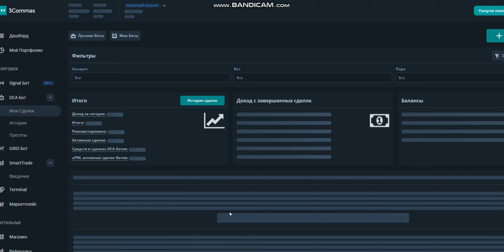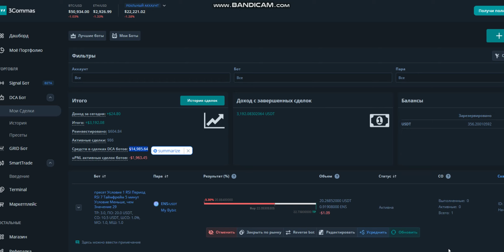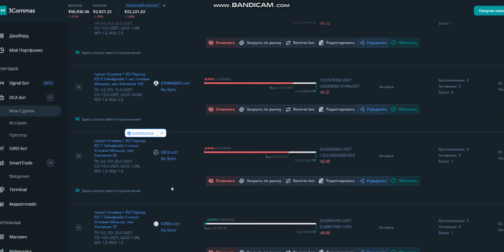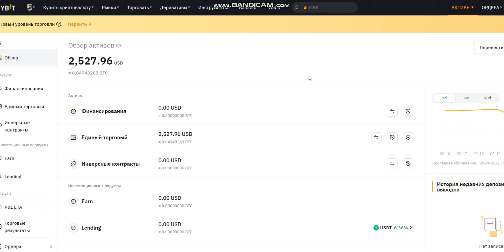Пересмотр стратегии в криптатрейдинге: отмена сделок и управление доходом 💼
Описание видео: "Присоединяйтесь ко мне, пока я рассматриваю свою стратегию криптатрейдинга, объясняю, почему я отменяю некоторые сделки и как я управляю своим доходом в этой области! 💥"
В видео автор обсуждает свою стратегию криптатрейдинга, объясняя, почему он принимает решение отменить некоторые открытые сделки и как это влияет на его общий доход от торговли. Он демонстрирует процесс отмены сделок и обсуждает свою стратегию управления доходом.
Тайм коды:00:01 - Начало и объяснение стратегии криптатрейдинга00:57 - Обсуждение процесса отмены сделок02:03 - Разбор общего дохода от торговли03:16 - Заключение и обзор процесса